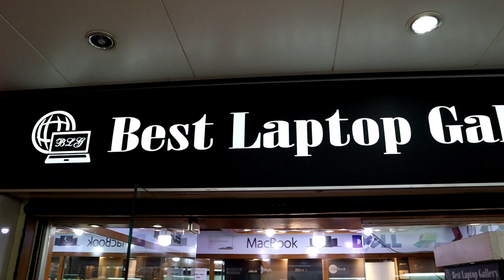Use Laptop Best Price In Bangladesh